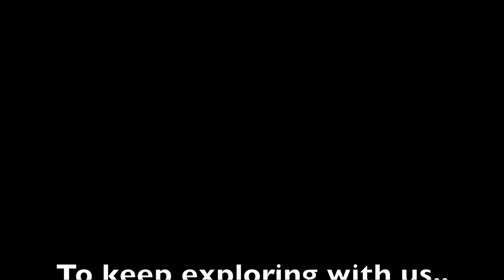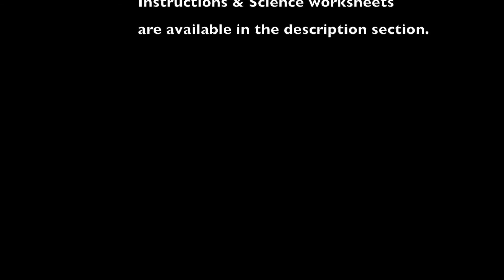ShrinkyDinks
Shrinky Dinks

Create artwork on flexible sheets of plastic. Witness with your eyes, how the plastic film bends, warps, curls and then slowly flattens into its original shape.

Supplies

Shrinky Dinks Creative Pack